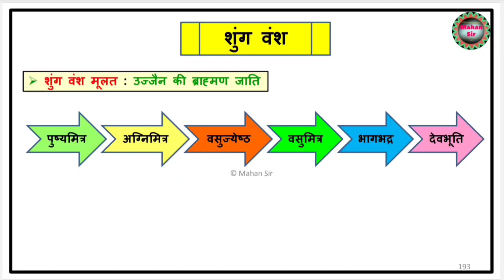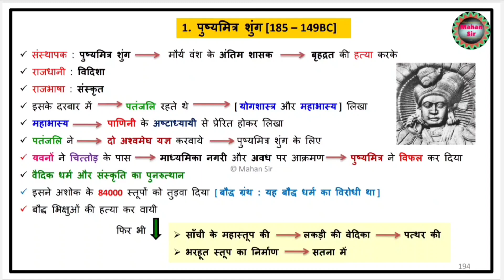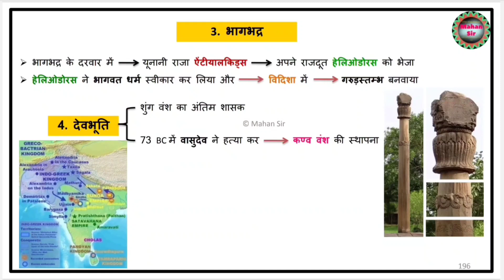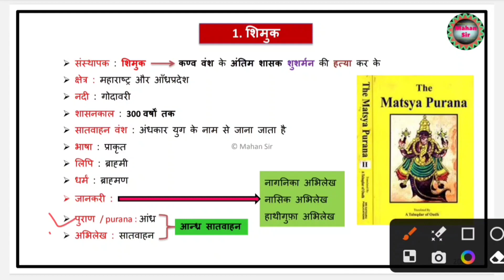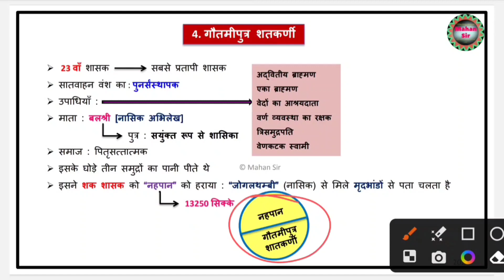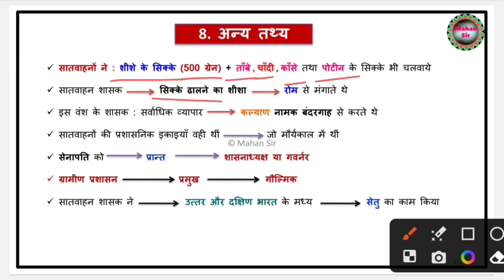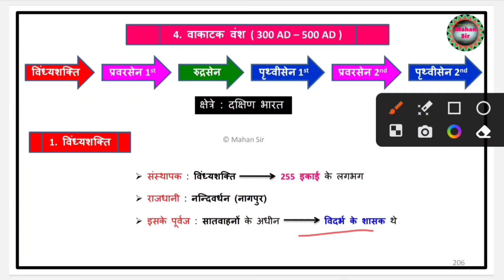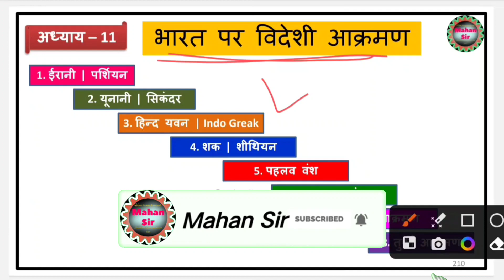मौर्योत्तर काल | शुंग वंश, सातवाहन वंश, कनवा वंश, विदेश आक्रमण, हिंद यवन, शक, पहलव, कुषाण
Post Mauryan Period | satvahan vansh | shunga vansh, kanva vansh , vakataka vansh, chedi vansh

Videshi Attack ,hind yavan, shaka vansh , pahlav ,vansh ,kushana,
Indo Greek,

history by Mahan Sir
mahan Sir history class
Mahan Sir

satvahan vansh,chedi vansh,kaling ka chedi vansh,kushan vansh,shung vansh,chedi vansh ka sansthapak kaun tha,vakataka vansh,kanv vansh,satavahan vansh,satvahan vansh ka mahan sashak gautami putra satkarmi,andhra satvahan vansh ka itihaas,vakataka vansh history in hindi,vakatak vansh ka itihas,dynasty of andhra satvahan vansh,vakatak vansh,vakatak vansh nitin sir,satvahan vansh history in hindi,study 91 vakatak vansh,dakshin ka answer satavan vansh